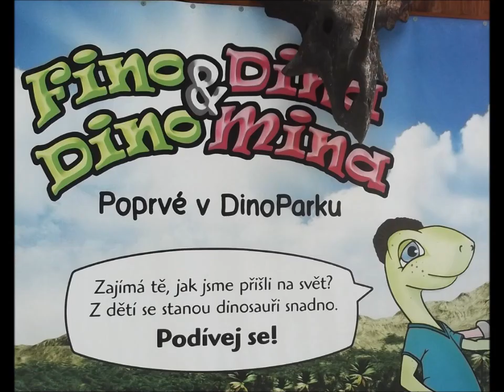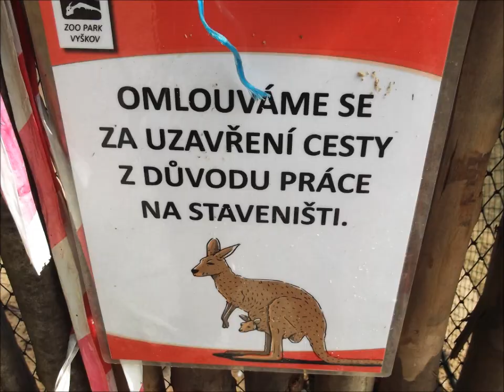Dinopark Vyškov 2017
Toto video shrnuje mou dnešní návštěvu Dinoparku Vyškov. Většina videa je zaměřena na novinky.